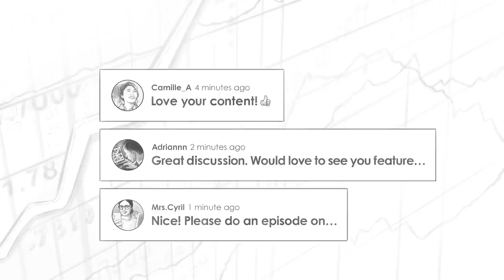The Cantillon Effect and Bitcoin w/Sahil Bloom (BTC055)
Sahil Bloom talks with Preston Pysh about what the Cantillon Effect is and how it's important to the global economy.

IN THIS EPISODE, YOU'LL LEARN:
0:00:00 - Intro
0:04:03 - Sahil’s Thoughts on Curating Content Online
0:10:26 - Why Sahil Has Gotten Interested in Macro and Sound Money
0:17:25 - What Is the Cantillon Effect and Why Is It Important?
0:23:42 - Sahil’s Thoughts on How a Person Can Use This Macro Concept for Investing
0:27:00 - Portfolio Construction in Today’s Environment
0:29:39 - His Thoughts on Alt-Coins
0:51:02 - Who Sahil Follows
0:55:50 - Best Book In the Last Year

📖 BOOKS MENTIONED:
- When Breath Becomes Air by Paul Kalanithi
- Atlas Shrugged by Ayn Rand
- Zero to One by Peter Thiel and Blake Masters